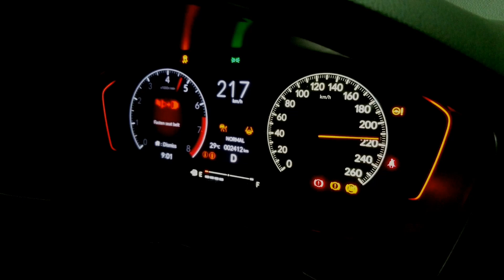Honda Civic RS 11TH Gen | Top Mods & Upgrade On a Budget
This 11thgen RS Civic got a prl cobra cold air intake & muffler delete for little more drone & finally got our custom tune with 'on the fly map switch'.